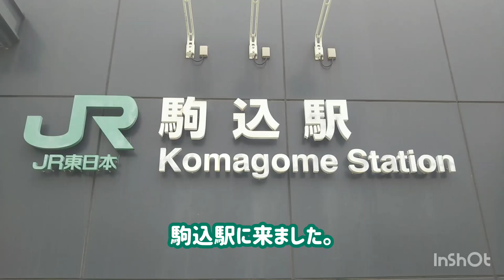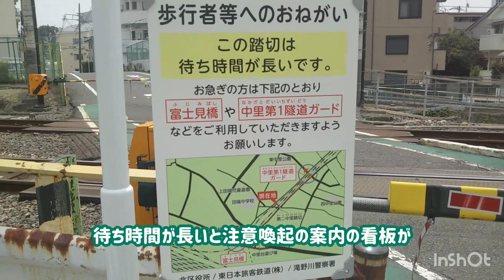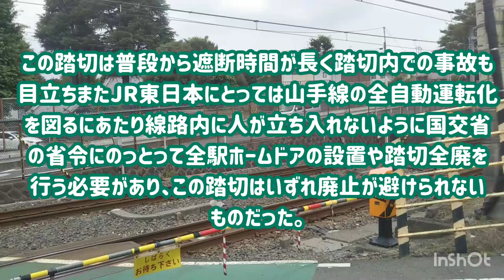【駒込駅】山手線唯一の場所を散策してみた。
駒込駅と田端駅のあいだにある山手線唯一の踏切第二中里踏切へ行ってきました。近い将来廃止になるとの話もあり探検してみました。